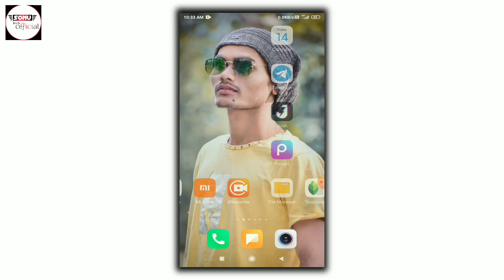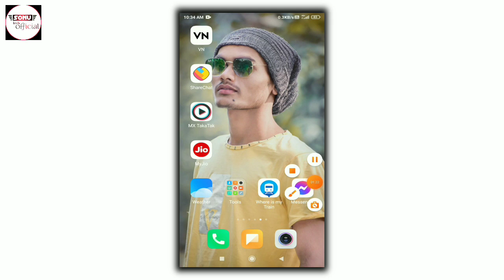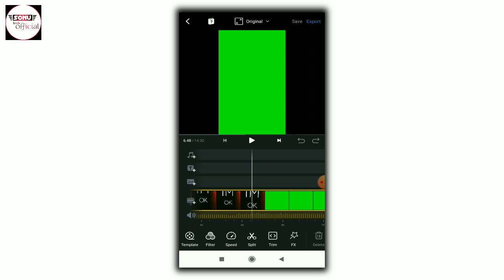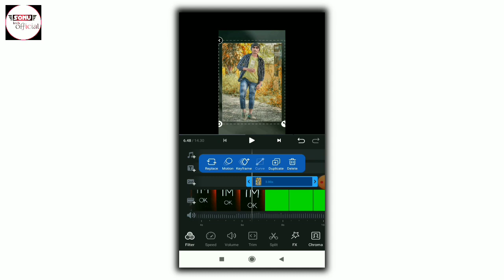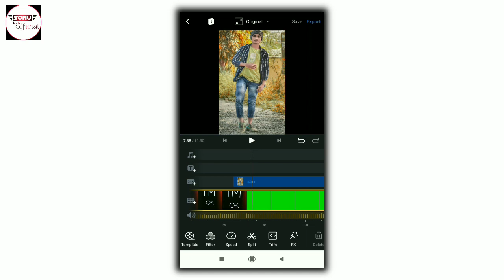Tere liye hi jiya mein reels editing | I am ok reels editing | Tere liye hi jiya mein reels tutorial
Tere liye hi jiya mein insta reels editing tutorial
Tere liye hi jiya mein trending reels tutorial
Tere liye hi jiya mein fast moving reels editing